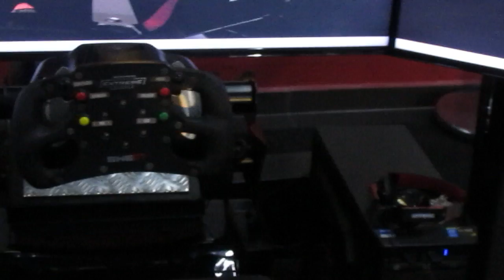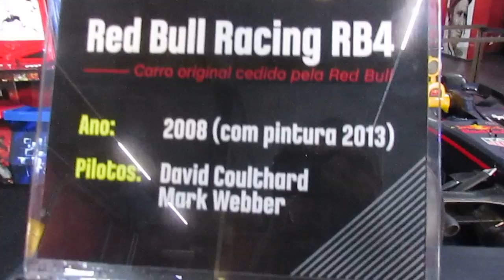Speedland Pista de Kart e Simuladores de Carros Tatuape São Paulo Brasil Cidinha e Carlinhos